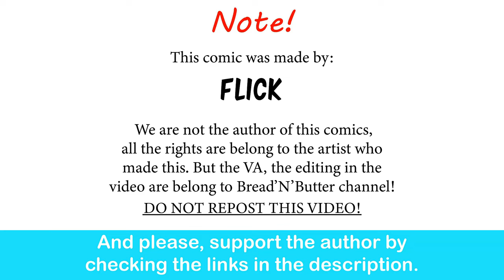Warhammer 40k: Ork Maid GF | Flick comic dub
Everyday, i stray further from god emperor.